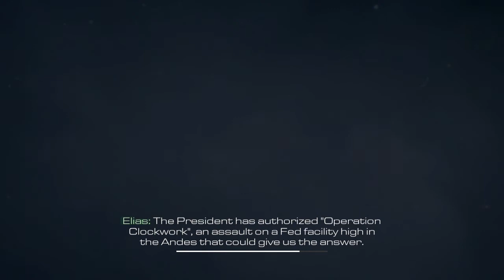CALL OF DUTY GHOSTS #009 - Tief im Dschungel - [HD][PC] [Hard] Let's Play Call of Duty Ghosts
►Schaffen wir 15 Likes ? Ich glaube an euch !!

►Willst mich was persönliches Fragen ? Dann ab zu Ask.fm

►Plattform : PC

►Blind

►Publisher : Activision

►Spiel-Engine : IW Engine, Havok, Brink Video